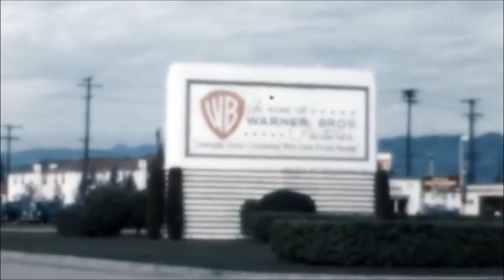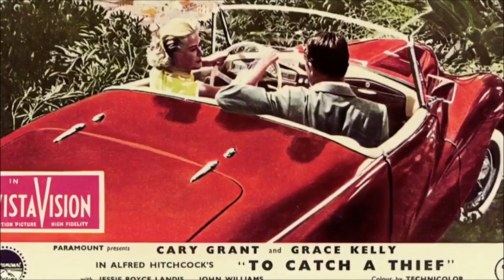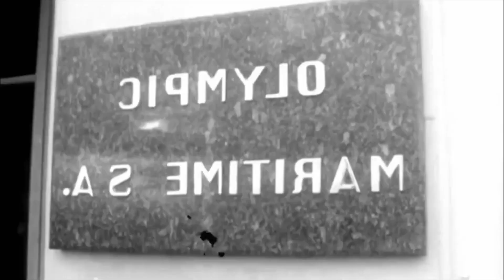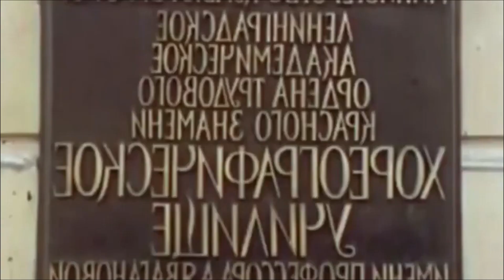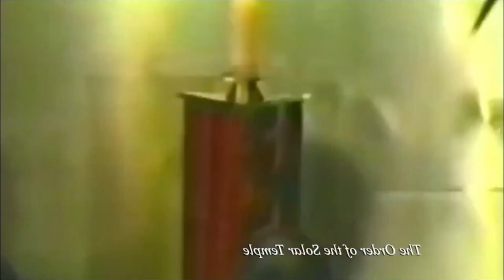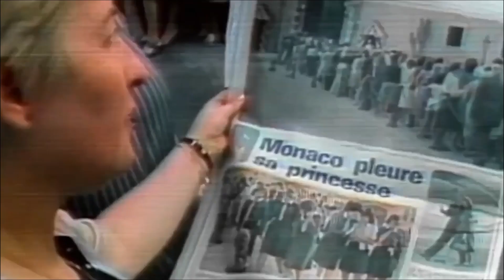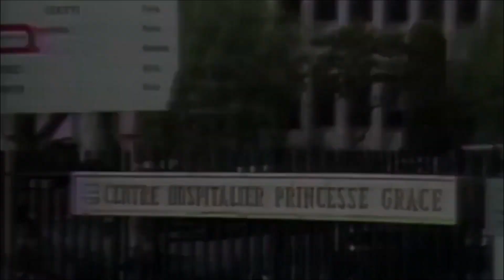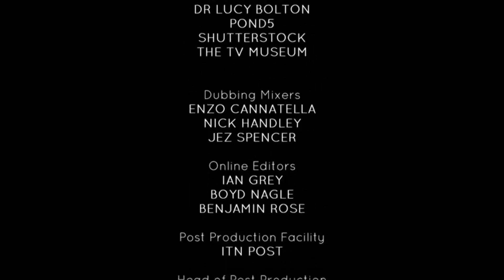Princess of Hollywood: Grace Kelly and the truth behind her misery - British Royal Documentary